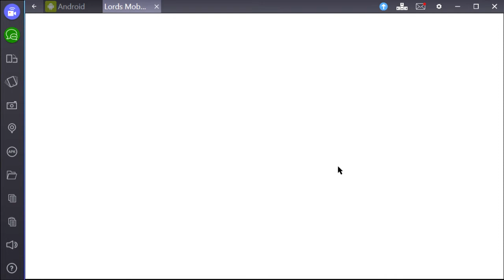Lords Mobile Volpe della tempesta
Lords mobile abbiamo una patatona eroe